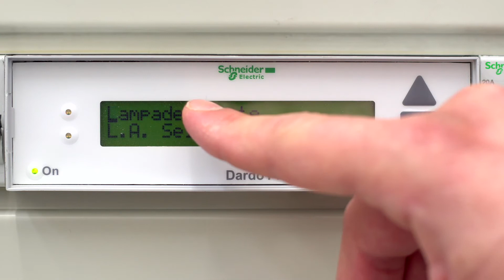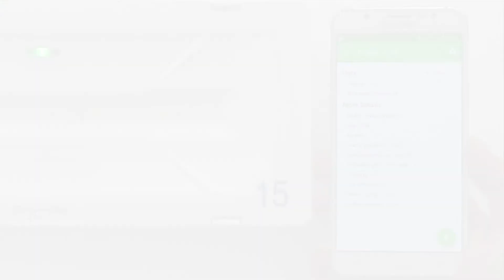Come utilizzare un apparecchio DiCube in sostituzione di un apparecchio Dardo?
In un impianto Dardo con apparecchi guasti, è possibile sostituirli con i nuovi modelli DiCube mantenendo la stessa numerazione. Il video mostra i semplici passaggi da seguire per effettuare la sostituzione e mantenere la stessa numerazione.